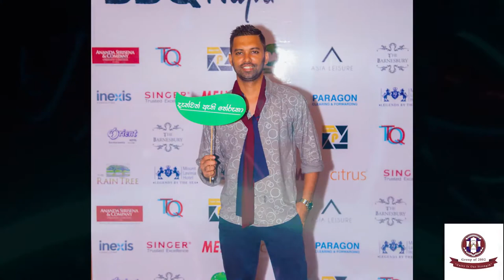Carey College Group of 2002 Pics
Memories of The WORLD THAT WE CREATED
It's time to share all our thoughts on what a GREAT time we had on!